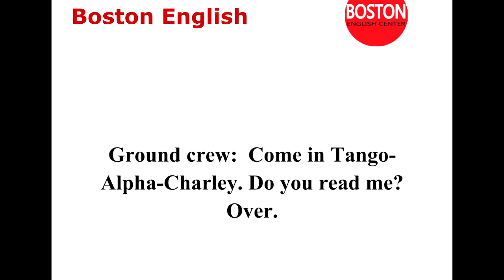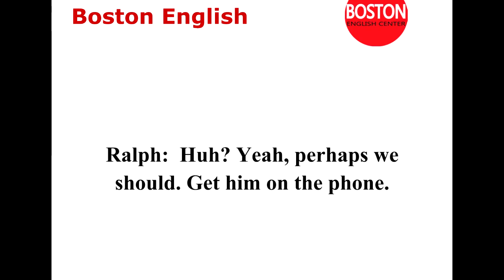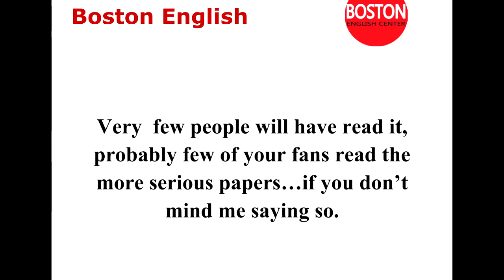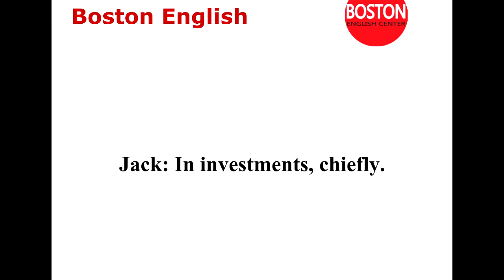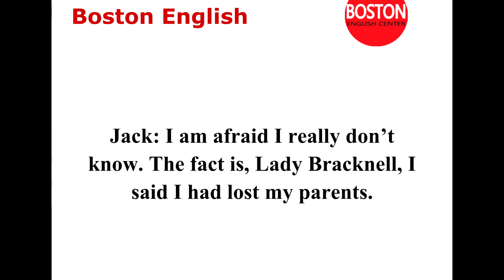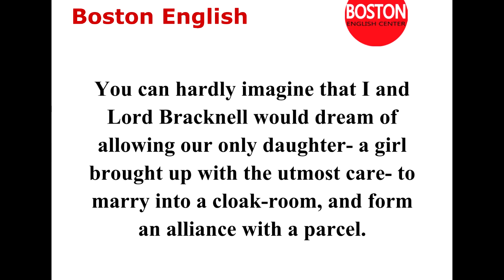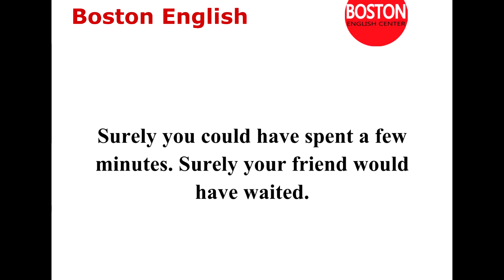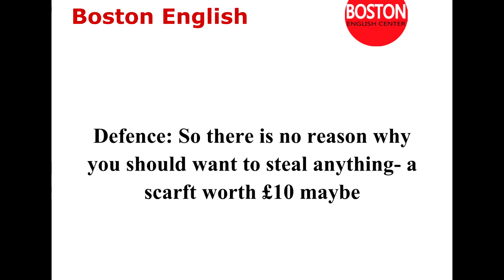Learn English through Daily Conversation Advanced Level Directions Part 5